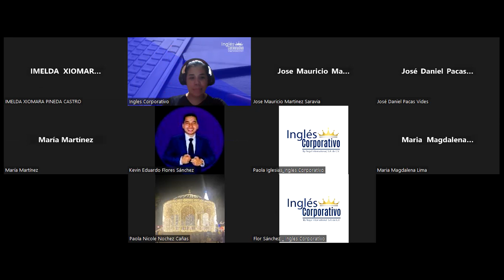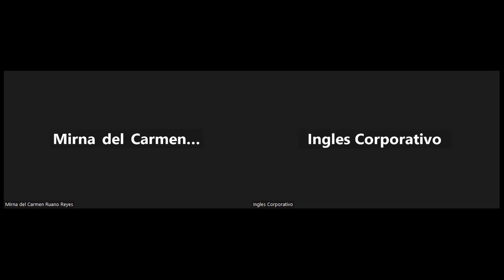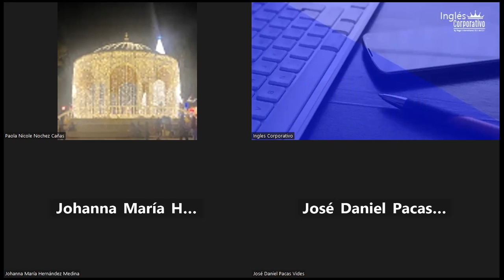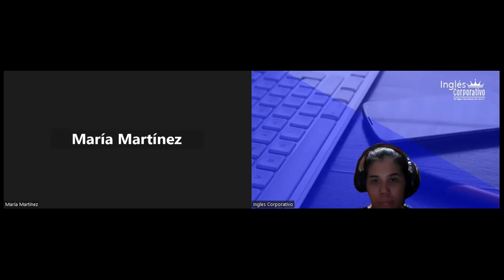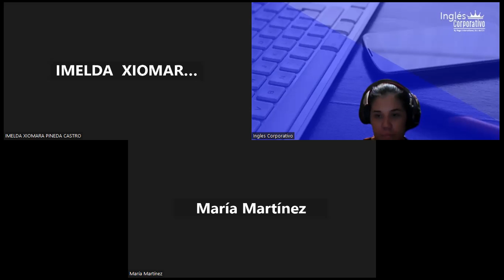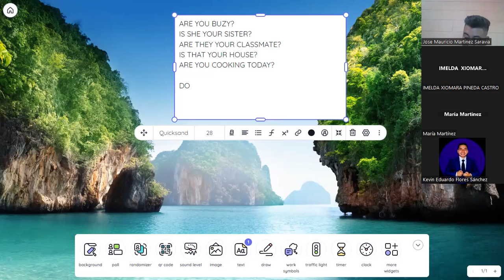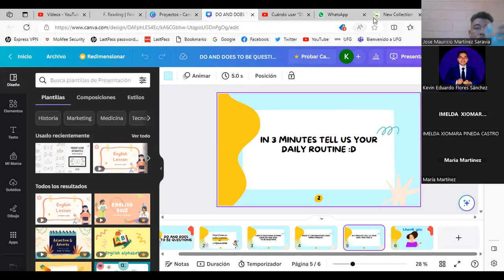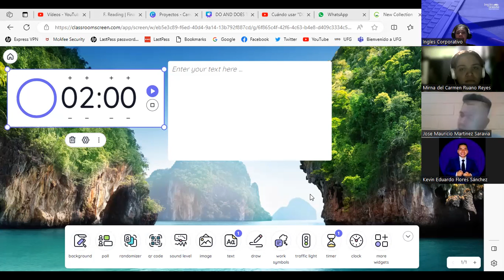SESION 16-28/07/2023-PI1-01-8-9-PM-07-23 -PALACIOS- DO AND DOES TO BE QUESTIONS